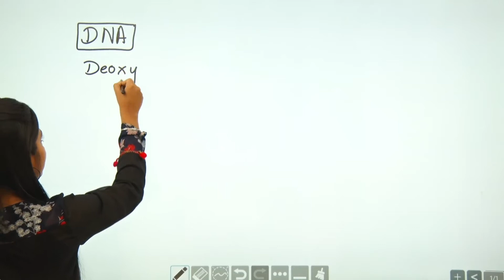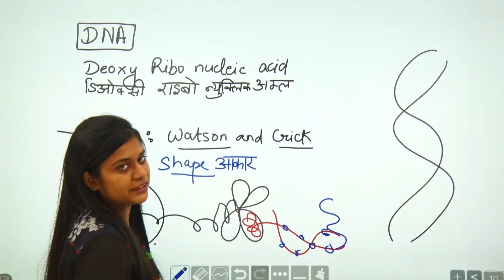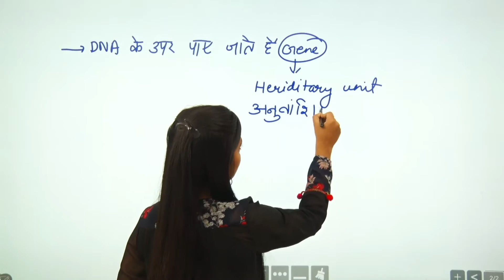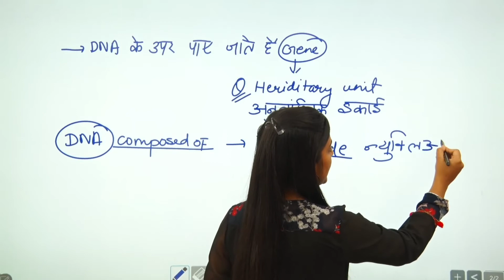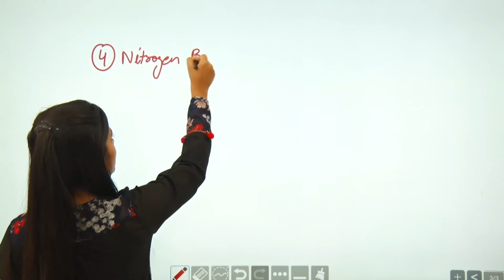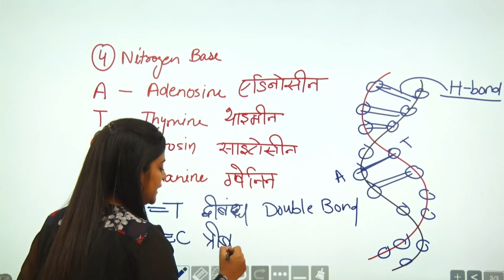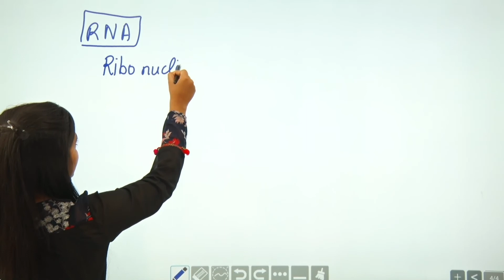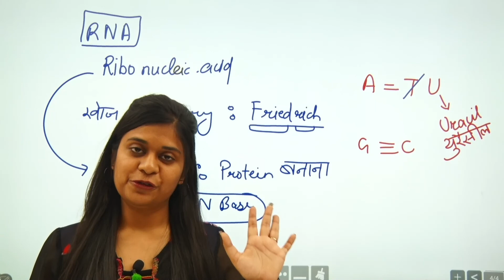DNA,RNA -Cell कोशिका -General Science (by Deepali mam)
Topic Name - DNA , RNA
Cell कोशिका